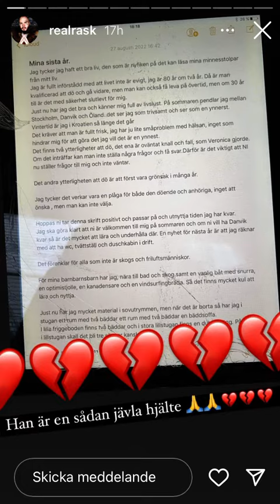Rasks farfar är döende